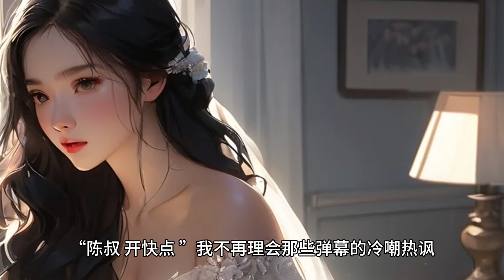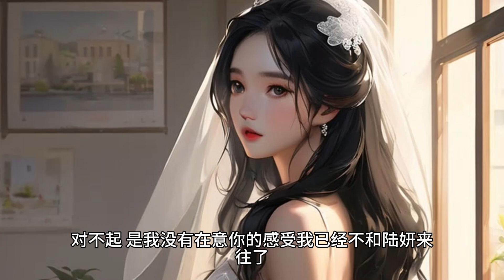《我是一个霸总，有天我看到了弹幕说，我和女儿会火葬场遗憾终身》我是一个霸总。有天，我看到了弹幕。弹幕里说，我妻子会被我和女儿伤透心，而我和女儿则会火葬场，遗憾终生。